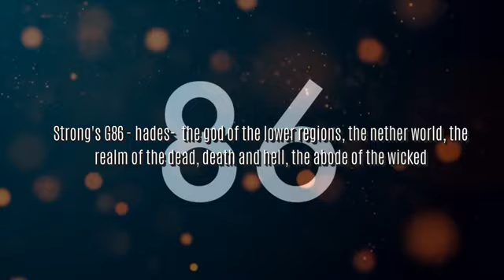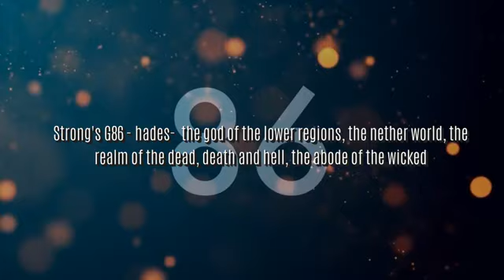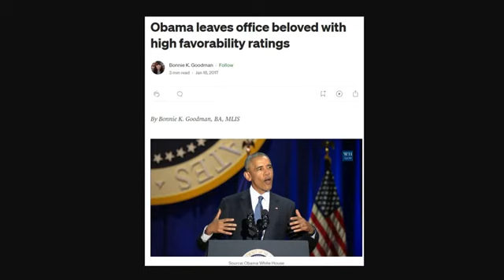THE MURDER OF PRESIDENT DAVO: THE BELOVED PRESIDENT - WHAT ARE THEY ACTUALLY TELLING YOU?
David Boykin, a rising local rapper best known around Baltimore as President Davo was fatally shot in East Baltimore on Friday, Oct. 6, 2023.

Here is a FREE OFFERING from me to you. The info in this video needs to be seen far and wide so make it go viral!

Here is another piece of evidence which serves to identify who President DAVO actually represents and is the final nail in the coffin:
DAVO can be expressed as follows:
D = 4
A=1 and V = 5 and in Romans numerals IV = 4
0 = Obama
President Davo = President 44 "O"-bama!

MAY THE MOST HIGH BLESS AND KEEP YOU ALL!

shalom

Beat Credit: 【UNLUCKY】ヌ竹演

This video is mirrored from KijaniAmariAK youtube channel and is made and owned by KijaniAmariAK.

If you have been BLESSED by this body of work and you would like to show your LOVE & SUPPORT for this ministry here is a link for donations.

ALL PRAISE AND HONOR AND GLORY AND POWER AND MIGHT BE TO THE MOST HIGH AND HIS ONLY BEGOTTEN YAHOSHUA HaMASHIACH!"

shalom

Kijani AmariAK : "Sorry for the wait but there is more to come! I have a new update coming soon which chronicles my interactions with "the powers that be" who have been trying to ensnare me as well. Documentation of every interaction has been made and put up for safe keeping for Insurance purposes just in case! NO MATTER WHAT THE TRUTH WILL COME OUT & ALL ACTORS WILL BE EXPOSED! Keep me in your prayers!"

Am I become your enemy because I tell you the TRUTH? (Gal 4:16)

IS TIME REALLY UP?

YAH BLESS!

I'm scott free ! Praise Yeshua/Jesus !

Do YOU have Eyes to see and Ears to hear my Brothers and Sisters !?

Everybody welcome to The Matrix ! ... where nothing is as it seems ...

God's signs of warning are ALL AROUND US !!! CAN'T FAKE THIS !!! Better have YOUR Lamb of God !

Exodus 34:19-20 King James Bible (KJV)

"ALL that openeth THE MATRIX is mine; and EVERY firstling among thy cattle, whether ox or sheep, that is male. But the firstling of an ASS THOU SHALT REDEEM with a Lamb: and if thou redeem him not, then shalt thou break his neck. ALL the firstborn of thy sons THOU SHALT REDEEM. And NONE shall appear before me EMPTY."

Sometimes the Truth is stranger than fiction ...

William Shakespeare. "The whole world is a stage!"

Barack Obama: "We have a duty to ACT!"

Voltaire: "Prejudice is what fools use for reason."

Confucius: “Signs and symbols rule the world, not words nor laws.”

Carl Jung: "Until you make the unconscious conscious, it will direct your life and you will call it fate."

"Absorb what is useful, Discard what is not, Add what is uniquely your own." - Bruce Lee

Be prepared ... Don't be deceived ! ... Time is nigh ...

Always doubt your doubt before you doubt your faith, and endure to The End ...

Yeshua HaMashiach / Jesus Christ is The Lord God / Yehovah Elohim and Savior, the Son of The Lord God / Ben Yehovah Elohim raised from the dead.

All Glory to The Lord God / Yehovah Elohim, The Father - ABBA, and The Son - Yeshua HaMashiach.

AGAPE

MARANATHA !

SHALOM

What was written will come to pass. What was foretold will unfold.

Yeshua HaMashiach / Jesus Christ said: Nothing is hidden which shall remain hidden !

We are making such material available in our efforts to advance understanding of environmental, political, human rights, economic, democracy, scientific, and social justice issues, etc. We believe this constitutes a 'fair use' of any such copyrighted material as provided for in section 107 of the US Copyright Law.